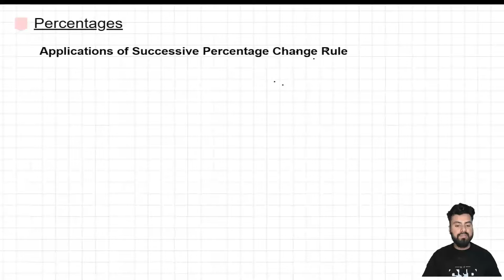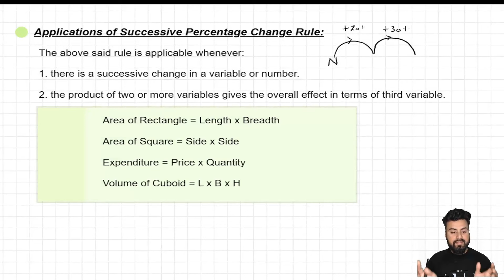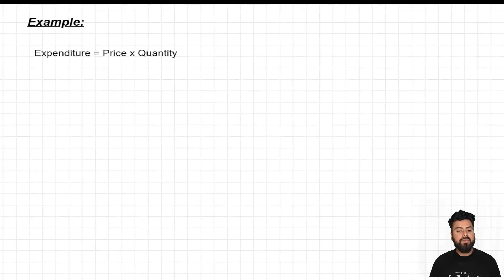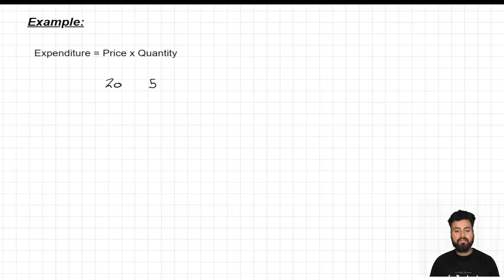Lecture 7 | Application of Successive Percentage Change (Part-1)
In this video you get to know the applications of successive percentage change rule.